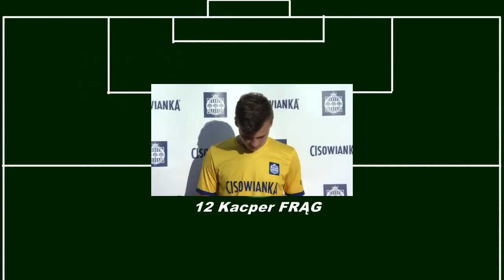CISOWIANKA - WISŁA II Puławy 11 - 0 relacja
Pogrom rezerw Wisły Puławy w meczu mistrzowskim w Drzewcach.